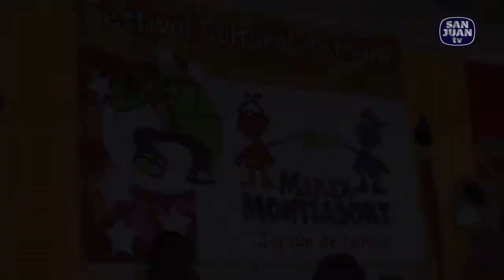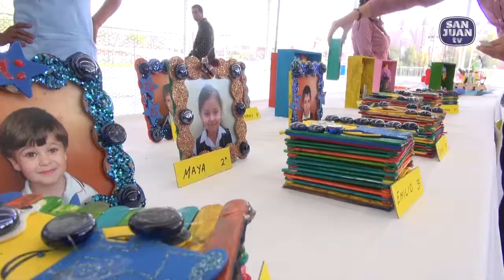Maria Montessori San Juan TV 08 Abril 2014